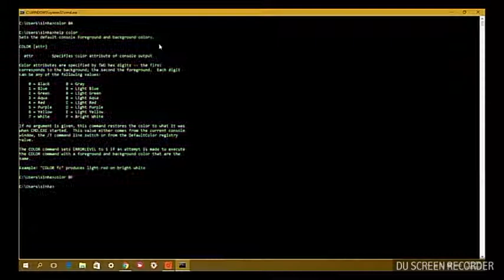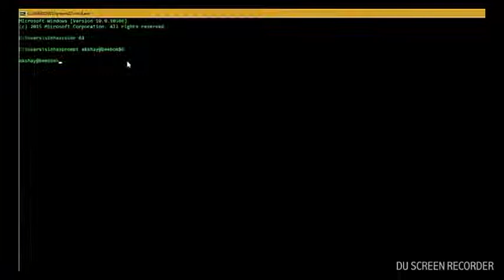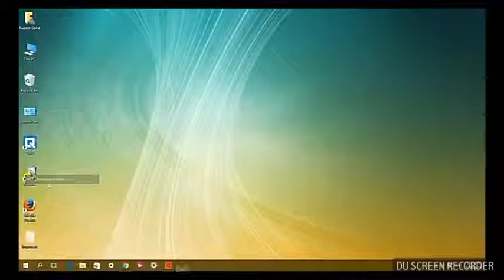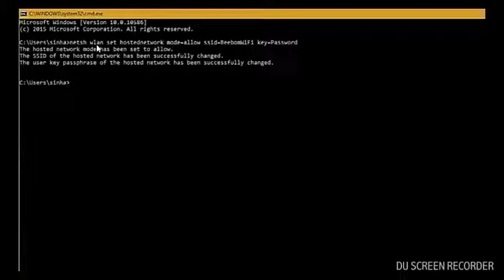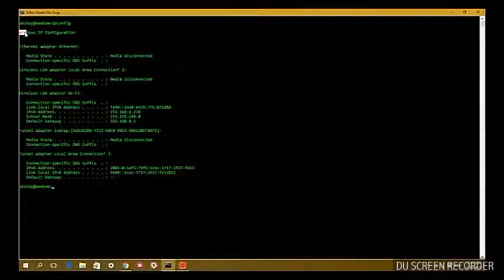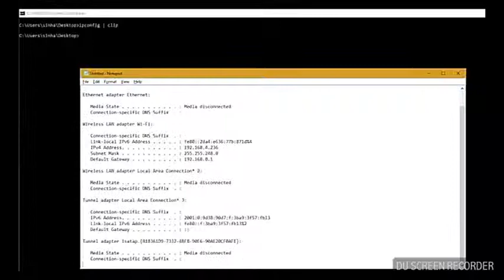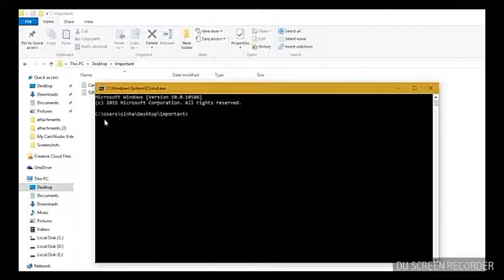Cmd_which_you_can_showoff_among_your_friends||by Mohit Kumar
the cmd part 2 with new tricks and tips
here you will get some recap of last video and some more tricks to showoff
topic cover are:
1)change Cmd text
2)change title
3)star war anime
4) change color
5)hide folder
6) make hostpot
7)copy big data using clip command
8)get list of installed program

₹26,990
compare
Upcoming
79Spec
Score
Dual Sim, 3G, 4G, VoLTE, Wi-Fi, NFC
Octa Core, 2.8 GHz Processor
8 GB RAM, 128 GB inbuilt
4480 mAh Battery
5.65 inches, 1080 x 2160 px Display
16 MP + 16 MP Dual Rear + 8 MP Front Camera
Android, 8.0

₹38,990
compare
Upcoming
81Spec
Score
Octa Core, 2.2 GHz Processor
6 GB RAM, 128 GB inbuilt
3400 mAh Battery with Fast Charging
6.4 inches, 1080 x 2340 px Display, with Hole Notch
24 MP + 10 MP + 5 MP Triple Rear + 24 MP Front Camera
Android, 9.0

Lenovo Z5s
₹24,999
compare
Upcoming
80Spec
Score
Dual Sim, 3G, 4G, VoLTE, Wi-Fi
6 GB RAM, 128 GB inbuilt
3300 mAh Battery with Fast Charging
6.3 inches, 1080 x 2340 px Display, with Water Drop Notch
16 MP + 8 MP + 5 MP Triple Rear + 16 MP Front Camera
Android, v9.0

Xiaomi Mi Play
₹11,999
compare
Upcoming
79Spec
Score
Dual Sim, 3G, 4G, VoLTE, Wi-Fi, IR Blaster
Octa Core, 2.3 GHz Processor
4 GB RAM, 64 GB inbuilt
3000 mAh Battery
5.84 inches, 1080 x 2280 px Display, with Water Drop Notch
12 MP + 2 MP Dual Rear + 8 MP Front Camera
Android, v8.1

₹38,990
compare
Upcoming
81Spec
Score
Octa Core, 2.4 GHz Processor
8 GB RAM, 128 GB inbuilt
3750 mAh Battery with Fast Charging
6.4 inches, 1080 x 2310 px Display, with Hole Notch
48 MP + 16 MP + 2 MP Triple Rear + 25 MP Front Camera
Android, v9.0

Vivo Y93
₹13,990
compare
Upcoming
63Spec
Score
Octa Core, 2 GHz Processor
4 GB RAM, 32 GB inbuilt
4030 mAh Battery
6.2 inches, 1520 x 720 px Display, with Water Drop Notch
13 MP + 2 MP Dual Rear + 8 MP Front Camera
Android, v8.1

₹24,990
compare
Upcoming
77Spec
Score
6 GB RAM, 64 GB inbuilt
4000 mAh Battery
6.3 inches, 1080 x 2340 px Display
16 MP + 5 MP Dual Rear + 12 MP Front Camera
Android, v8.1

₹29,990
compare
Upcoming
50Spec
Score
Single Sim, 3G, 4G, VoLTE, Wi-Fi
Quad Core, 2.34 GHz Processor
2 GB RAM, 32 GB inbuilt
1750 mAh Battery
4.5 inches, 640 x 1136 px Display
12 MP Rear + 1.2 MP Front Camera
iOS, 10
No FM Radio

Nokia 7.1 Plus (Nokia X7)
₹25,990
compare
Upcoming
72Spec
Score
4 GB RAM, 64 GB inbuilt
3300 mAh Battery with Fast Charging
6.18 inches, 2280 x 1080 px Display
12 MP + 13 MP Dual Rear + 20 MP Front Camera

Huawei Honor View 20
₹35,990
compare
Upcoming
77Spec
Score
Octa Core, 2.6 GHz Processor
6 GB RAM, 128 GB inbuilt
4000 mAh Battery with Fast Charging
6.5 inches, 1080 x 2310 px Display, with Hole Notch
48 MP Rear + 25 MP Front Camera

Micromax Infinity N12
₹9,999
compare
Upcoming
59Spec
Score
3 GB RAM, 32 GB inbuilt
4000 mAh Battery
6.19 inches, 1500 x 720 px Display, with Large Notch
13 MP + 5 MP Dual Rear + 16 MP Front Camera
Android, 8.1

₹10,999
compare
Upcoming
59Spec
Score
3 GB RAM, 32 GB inbuilt
2900 mAh Battery
5.84 inches, 1440 x 720 px Display
12 MP + 5 MP Dual Rear + 8 MP Front Camera
Android, 8.1

Lenovo Z5 Pro GT
₹45,990
compare
Upcoming
90Spec
Score
Octa Core, 2.84 GHz Processor
12 GB RAM, 512 GB inbuilt
3350 mAh Battery with Fast Charging
6.39 inches, 1080 x 2340 px Display
16 MP + 24 MP Dual Rear + 16 MP+8 MP Dual Front Camera
No FM Radio

Elephone U2
₹27,990
compare
Upcoming
80
Hackerspot
Hacker spot
Mohit Kumar
Mohitkumar